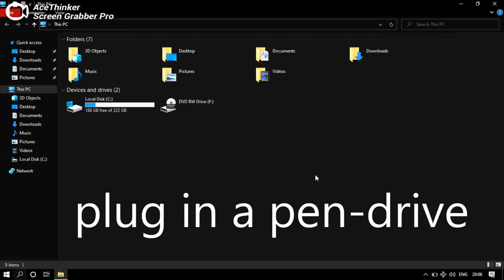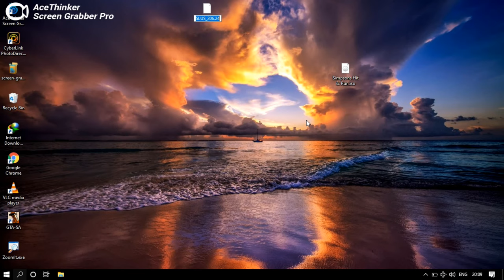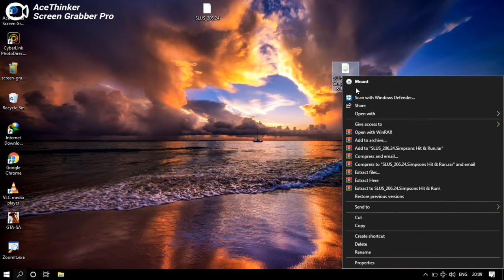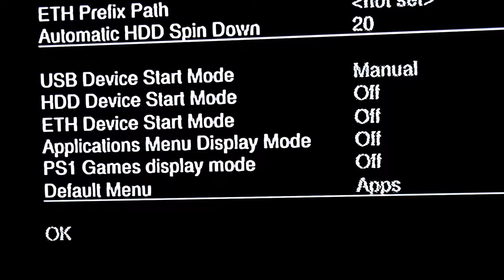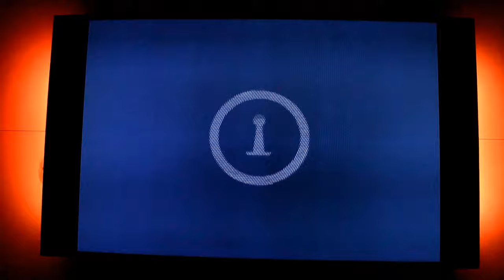How To Play PS2 Games Using PENDRIVE/USB [Fat/Slim]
UPDATE

this is the new video
where it shows how to play ps2 games using pendrive

step-by-step tutorial

Go watch the newer one

Hi Guys ,This Video Shows How To Setup UR pendrive TO run Games Through PENDRIVE on ps2(play station 2)

my ps2 model
PS2 slim scph-90004 9d

I have installed both ulaucher and opl(open ps2 loader) in my mem card
but i was not able to boot to freemcb
so i lauched opl through ulaucher

download ps2 roms
(the one i used)

the ps2 game is black and white becouse  my tv setting are incorrect
ur's should run just fine

Both available at "about" channel page